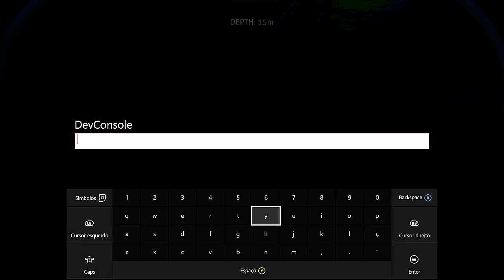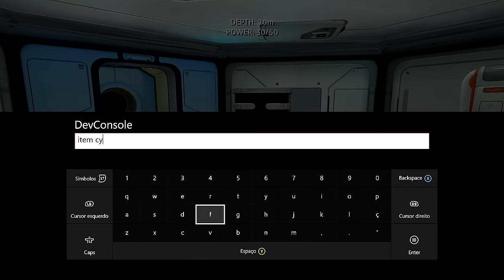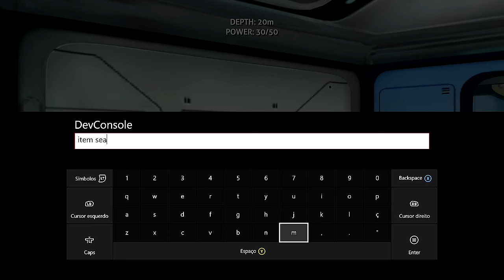SUBNAUTICA GAMEPLAY XBOX ONE - #5 Ep. COMO USAR ADM COMAND PAINEL SOLAR.[PT-BR]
▬▬▬▬▬▬▬▬▬▬▬ஜ۩۞۩ஜ▬▬▬▬▬▬▬▬▬▬▬▬▬
▓▓▓▒▒▒░░░ LEIA A DESCRIÇÃO DO VÍDEO!!! ░░░▒▒▒▓▓▓
▬▬▬▬▬▬▬▬▬▬▬ஜ۩۞۩ஜ▬▬▬▬a▬▬▬▬▬▬▬▬▬

PSN Tag:MetralhaGamerx

Meu Skype
SKYPE:paulo_henrique30